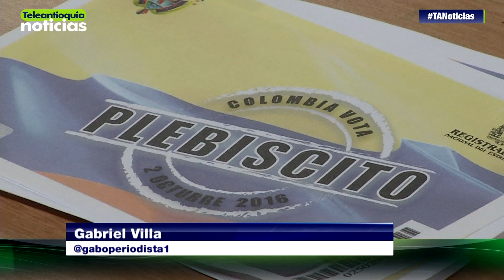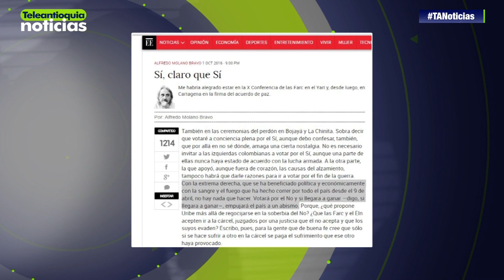"Para los del Sí, es secar una lágrima": Alfredo Molano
Como empezar a secar una lágrima de las que se derramaron el domingo, calificó el columnista Alfredo Molano, lo que pueda salir de las comisiones entre quienes votaron por el Sí y el No en el plebiscito.

-Teleantioquia Digital-